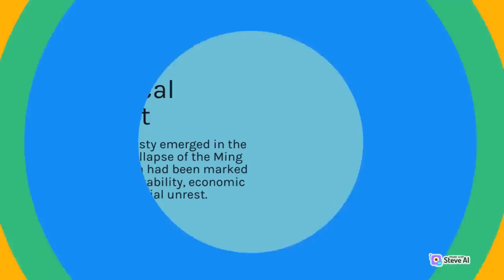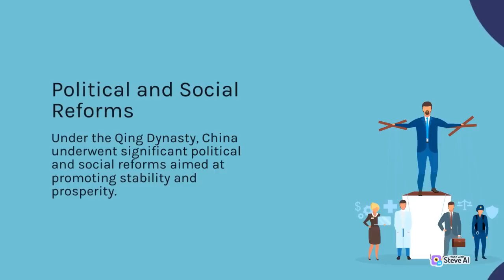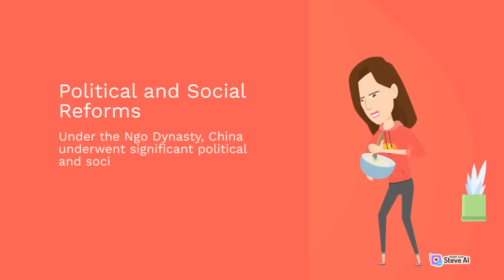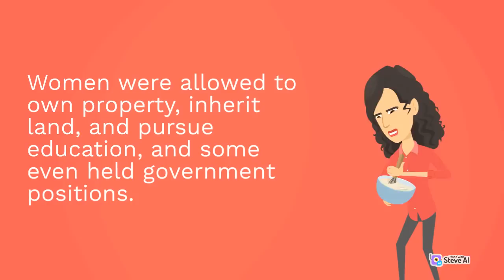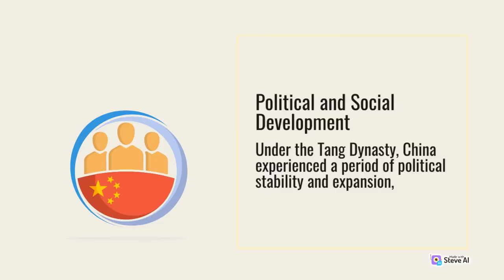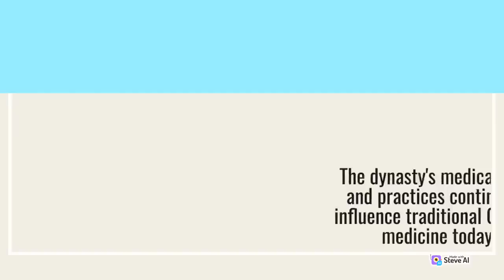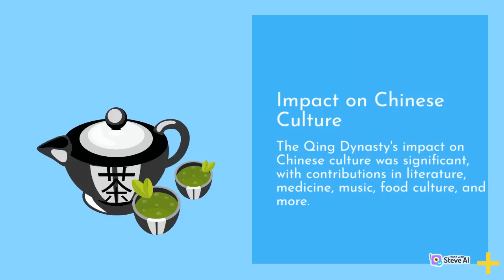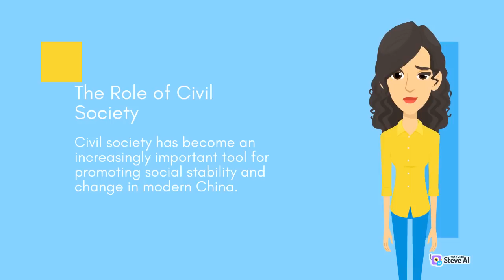China's Imperial Legacy: Lessons Learned from the Ming, Qing, and Other Dynasties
In this video, we explore the rich imperial legacy of China through the Ming, Qing, and other dynasties. We'll delve into the history, culture, and lessons learned from these powerful dynasties that have left a lasting impact on China and the world. Join us as we explore the fascinating stories and insights from some of the most significant moments in Chinese history, and discover what we can learn from them today. Whether you're a history buff or simply curious about China's past, this video is a must-watch for anyone interested in the legacy of one of the world's most influential civilizations.